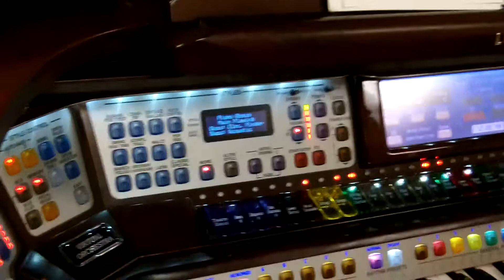BONUEL THANKSGIVING NOV 2014 047